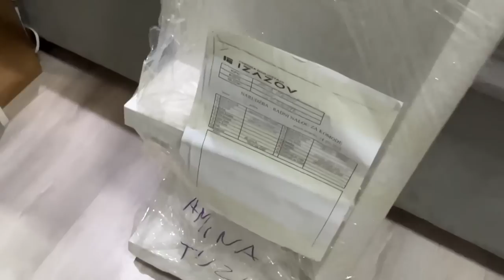Amina Efendić | prijatelji mi reaguju na novu boju kose | WEEKLY VLOG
Ljudi moji nadam se da vam je vlogić bio zanimljiv! Kako vam se sviđa nova boja kose? Pišite u komentarima! Gledamo se svake nedjelje u novom vlogu + dodatnim tematskim videma. Tako da se pretplatite na kanal ako već niste i postanite dio naše male, slatke online porodice! ❤️

Ly all!